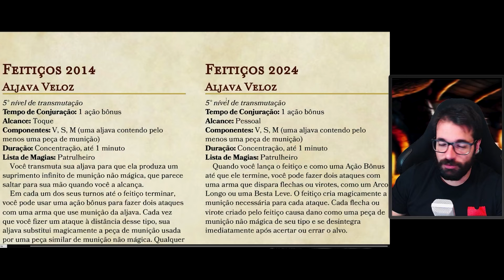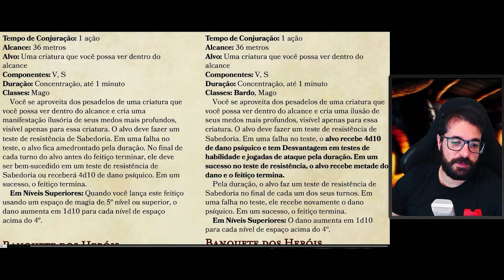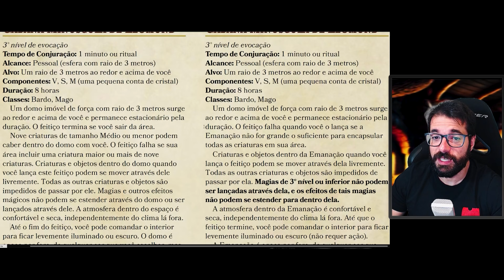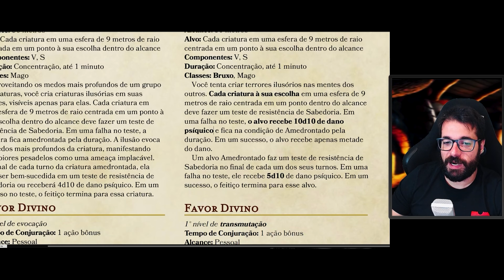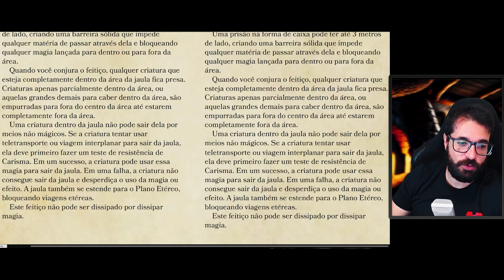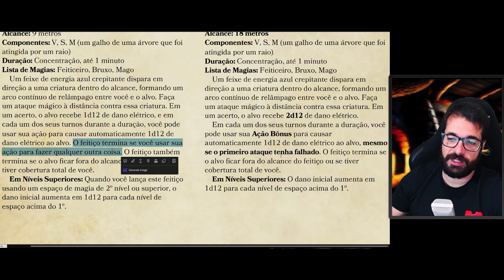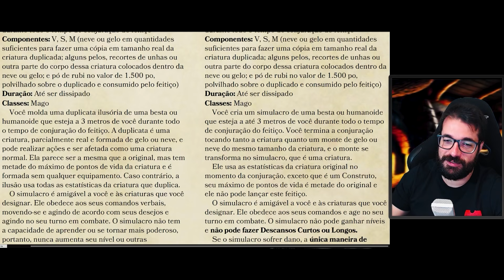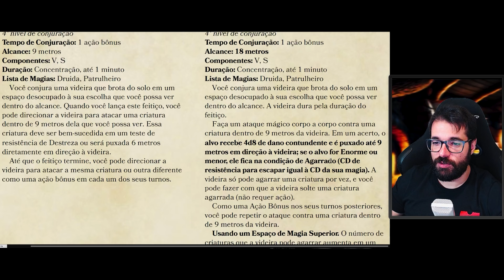[D&D 2024] Mudanças nos Feitiços | Cobertura D&D 2024, Dia 2 - Dicas de RPG #298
As últimas notícias oficiais sobre o livro D&D 2024.

Capítulos

00:00 - Apresentação
00:05 - Introdução: Avisos
01:46 - Como vai funcionar o vídeo
02:10 - Aljava Veloz
04:22 - Arma Mágica
05:37 - Assassino Fantasmagórico
07:32 - Banquete de Heróis
09:46 - Cabana Minúscula de Leomund
11:39 - Espada de Mordenkainen
13:14 - Estranho
14:52 -Favor Divino
15:40 - Luz do Dia
16:54 - Pele de Árvore
18:14 - Prisão de Energia
20:57 - Raio Adoecente
22:07 - Raio da Bruxa
24:34 - Simulacro
29:11 - Spray Prismático
31:40 - Vinha Esmagadora
33:51 - Considerações Finais - Inscreva-se, Curta e Compartilhe

Jogar RPG é bom demais!